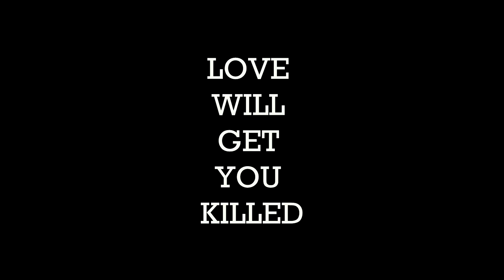OMNI-PRESENT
Omni-Present (New Album Coming soon)